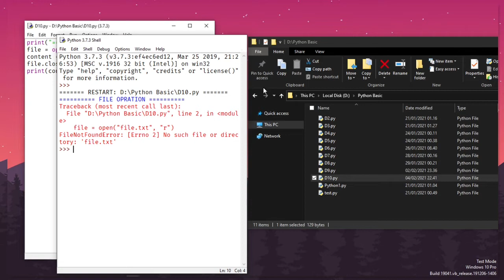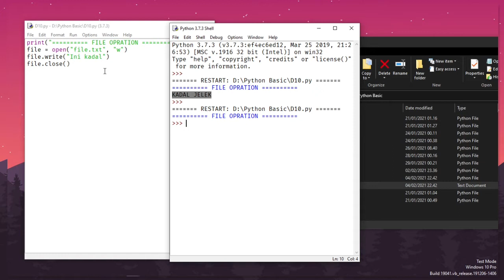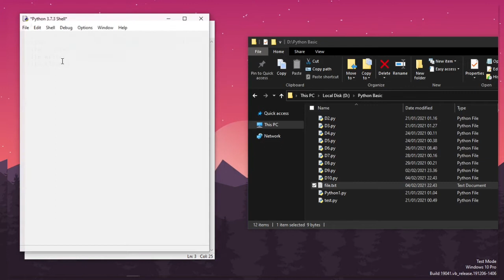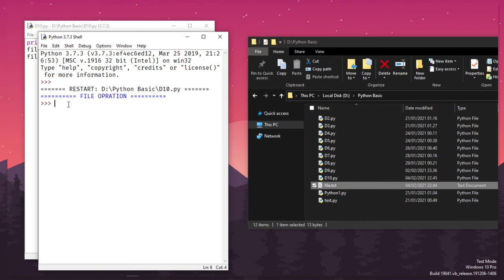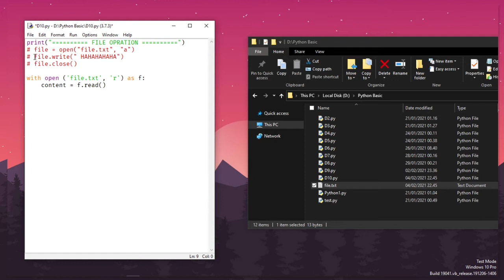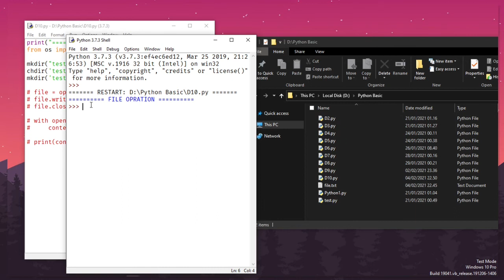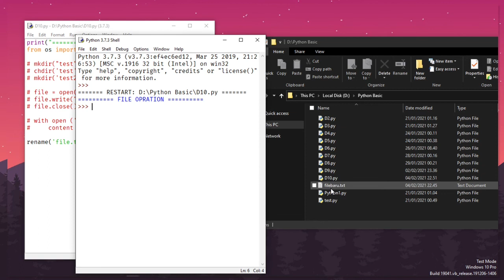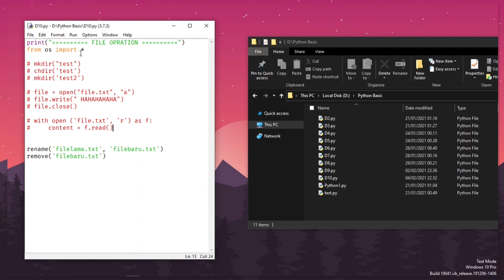Belajar Python Pemula #10 - File Operation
Yo, Kali ini kita belajar pengoprasian file dengan python, dan sedikit kenalan sama modul.

KEEP LEARNING SOMETHING